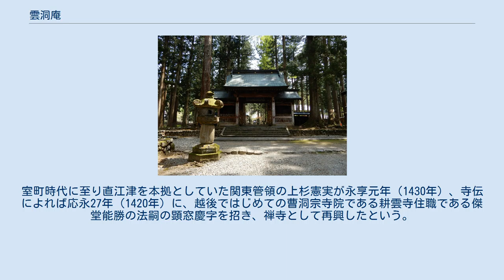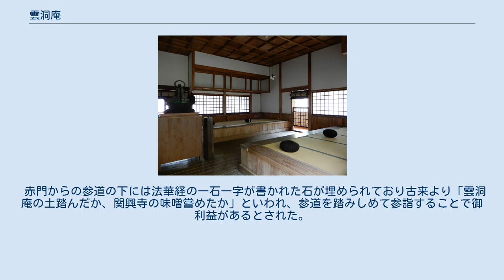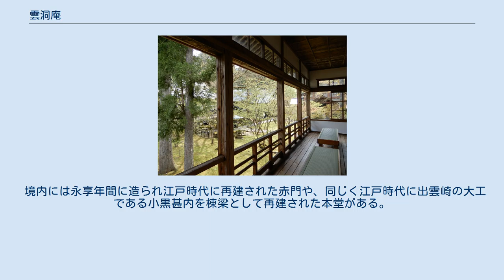雲洞庵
雲洞庵（うんとうあん）は、新潟県南魚沼市雲洞に所在する曹洞宗の寺院である。
山号は「金城山」。
本尊は釈迦牟尼仏。
「雲洞院」（『鎌倉大草紙』）とも。
 南魚沼郡一帯にあたる上田庄に位置する。
当寺の縁起や『日本洞上聯燈録』によれば、藤原房前の母である藤原先妣尼が庵を結び開祖とする伝承を持つ。
また、養老元年（701年）房前が母の菩提を弔うため、尼寺を創建した。
室町時代に至り直江津を本拠としていた関東管領の上杉憲実が永享元年（1430年）、寺伝によれば応永27年（1420年）に、越後ではじめての曹洞宗寺院である耕雲寺住職である傑堂能勝の法嗣の顕窓慶字を招き、禅寺として再興したという。
上田庄は山内上杉氏との関わりを持ち、山内上杉氏を継いだ憲実は雲洞庵再興を企図していた叔父にあたる上杉憲定の意思を継いで再興を行ったという。
憲実は文安4年（1447年）に政治から退くと、雲洞庵に隠棲している。
のち直末27寺を有する越後有数の大寺院に発展し、耕雲寺（村上市）、種月寺（新潟市）、慈光寺（五泉市）と共に、越後四箇之道場と称された。
 赤門からの参道の下には法華経の一石一字が書かれた石が埋められており古来より「雲洞庵の土踏んだか、関興寺の味噌嘗めたか」といわれ、参道を踏みしめて参詣することで御利益があるとされた。
 戦国時代には北高全祝が第10世住職となる。
北高全祝は雲洞庵で修行し住職になり、永禄8年（1565年）には甲斐国の武田信玄の招きにより信濃国佐久郡岩村田の竜雲寺住職となった。
越後国主となる上杉景勝やその家臣である直江兼続が幼少期に、通天存達（第13世住職・長尾政景兄）らより勉学を学んだ寺とされる。
 境内には永享年間に造られ江戸時代に再建された赤門や、同じく江戸時代に出雲崎の大工である小黒甚内を棟梁として再建された本堂がある。
 新潟県南魚沼市雲洞660 駐車場あり